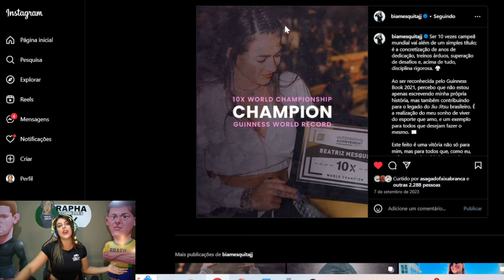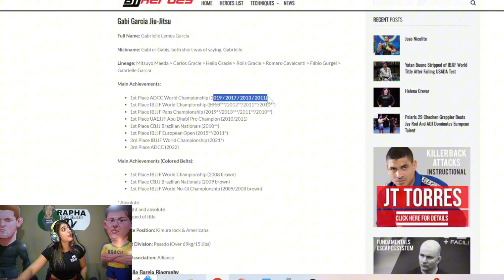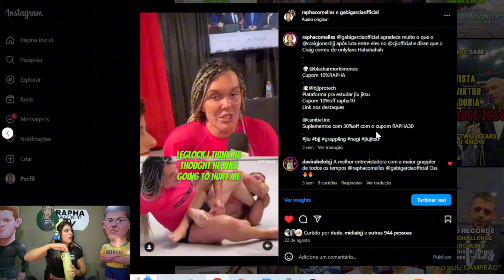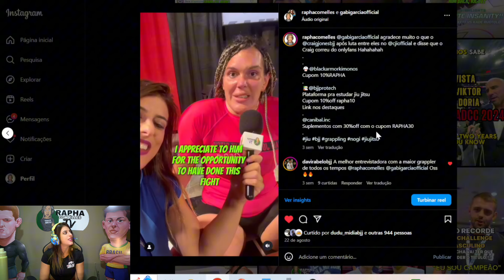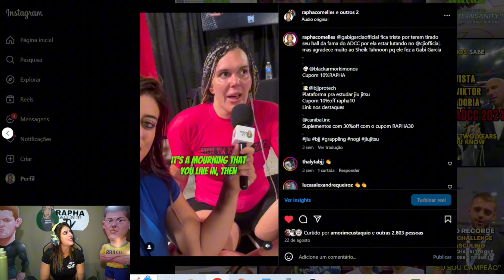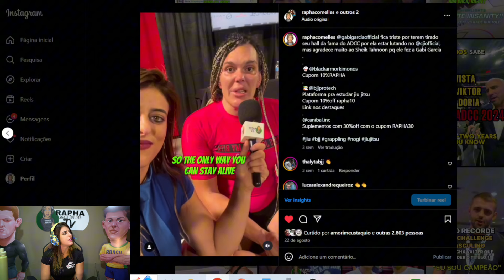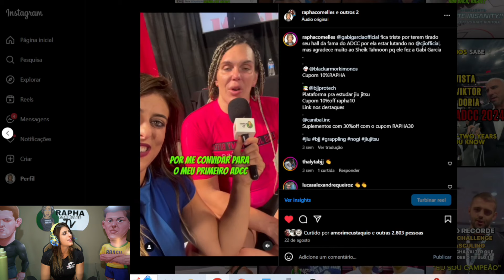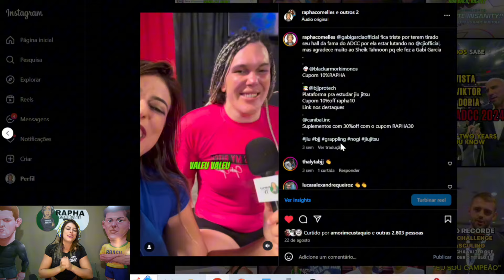GABI GARCIA CONQUISTA MAIS UMA VITORIA EM SUA CARREIRA, SENDO NOMEADA PRA O GUINNESS BOOK